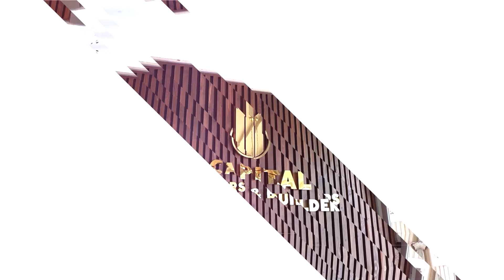We are Capital Movers & Builders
𝐇𝐚𝐫𝐝 𝐰𝐨𝐫𝐤 is an essential ingredient to achieve success in life. 𝐃𝐞𝐝𝐢𝐜𝐚𝐭𝐢𝐨𝐧 is a process who committed to something, as to an ideal or a personal goal. 𝐂𝐚𝐩𝐢𝐭𝐚𝐥 𝐌𝐨𝐯𝐞𝐫𝐬 & 𝐁𝐮𝐢𝐥𝐝𝐞𝐫𝐬 focus is only on company's product, services and customer satisfaction.

𝐈 𝐚𝐦 𝐃𝐞𝐝𝐢𝐜𝐚𝐭𝐞𝐝, 𝐂𝐨𝐦𝐦𝐢𝐭𝐭𝐞𝐝, 𝐇𝐚𝐫𝐝𝐰𝐨𝐫𝐤𝐢𝐧𝐠, 𝐀𝐦𝐛𝐢𝐭𝐢𝐨𝐮𝐬, 𝐏𝐞𝐫𝐬𝐢𝐬𝐭𝐞𝐧𝐭, 𝐀𝐬𝐬𝐞𝐫𝐭𝐢𝐯𝐞. 𝐈 𝐚𝐦 𝐂𝐚𝐩𝐢𝐭𝐚𝐥 𝐌𝐨𝐯𝐞𝐫𝐬 & 𝐁𝐮𝐢𝐥𝐝𝐞𝐫𝐬.